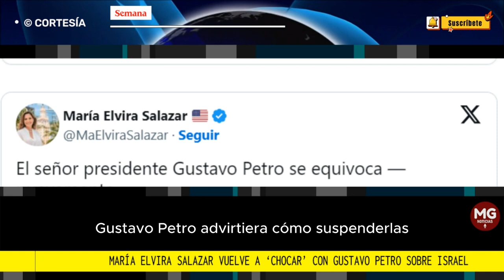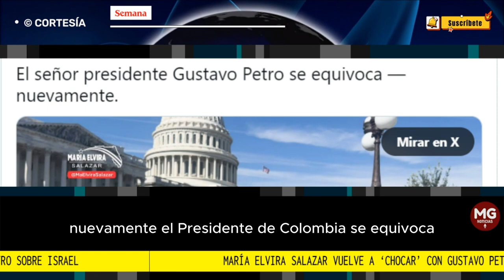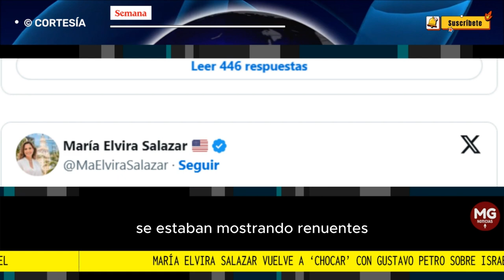🌐 MARIA ELVIRA SALAZAR VUELVE A 'CHOCAR' CON PETRO SOBRE ISRAEL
“Nuevamente el presidente de Colombia se equivoca y muestra su ignorancia..."
FUENTE SEMANA